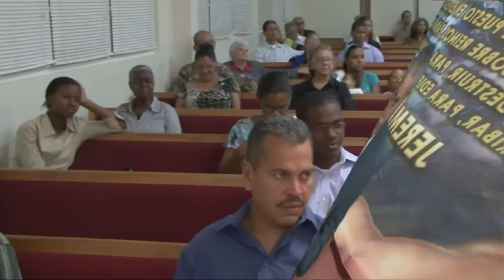Que Vas Hacer Con La Unción (Pastor José D. Muñoz #1044)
Mensaje predicado por el pastor Jose D. Muñoz en la Iglesia de Caparra Terrace en San Juan, Puerto Rico, perteneciente a la obra de AMIP.